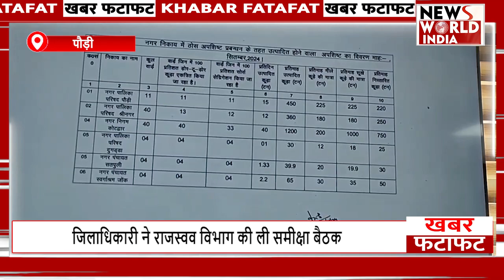फटाफट अंदाज में देखिए यूपी-उत्तराखंड की बड़ी खबरें